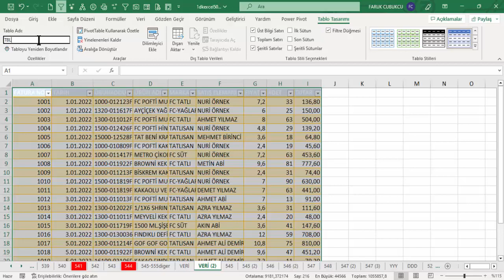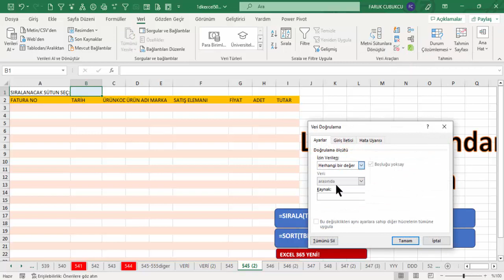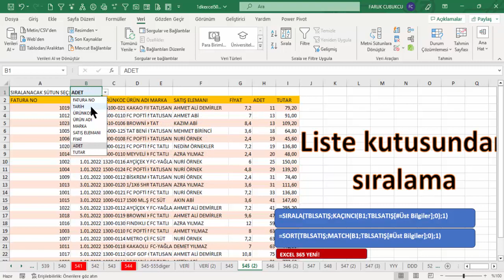Excel 1 Dakika - Liste Kutusundan Sıralama